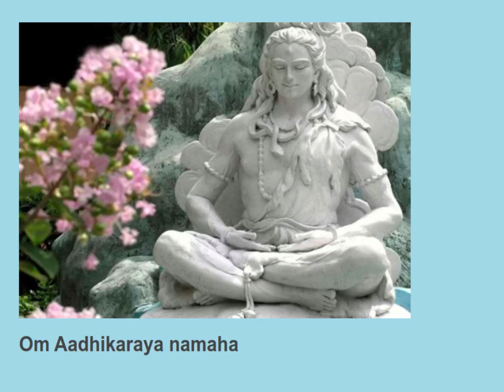Om Aadhikaraya namaha 11 times